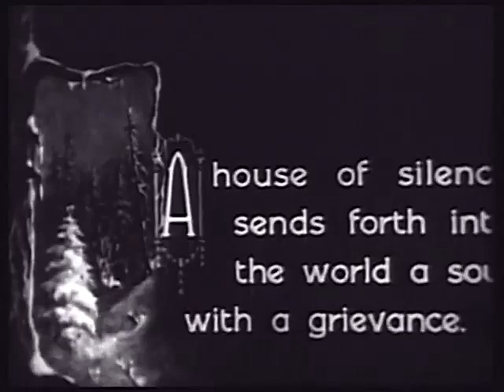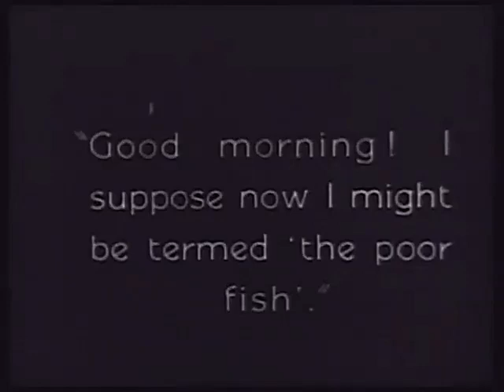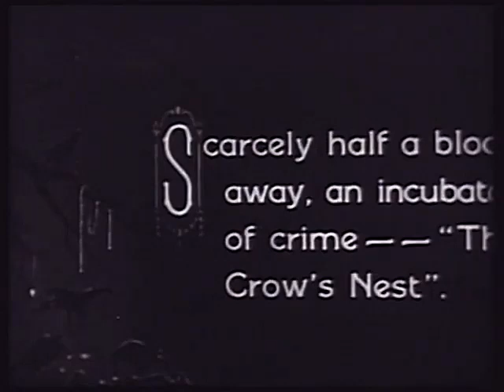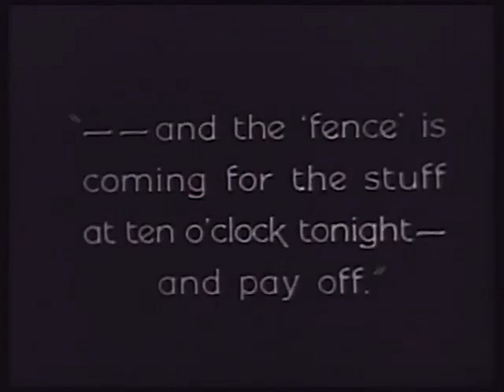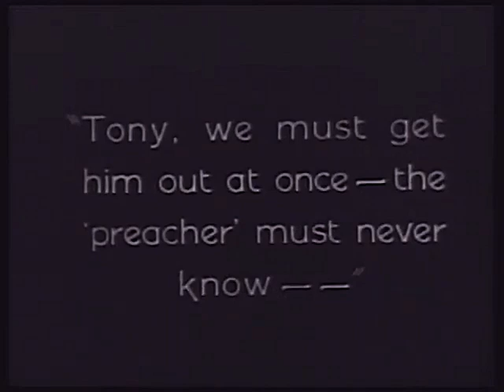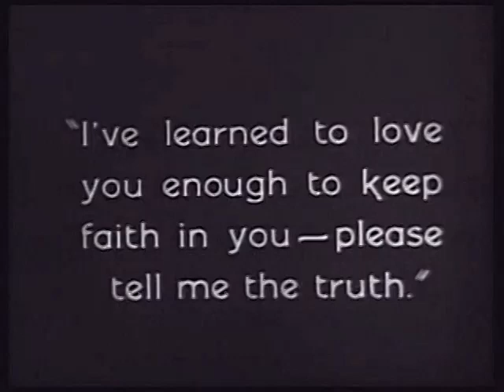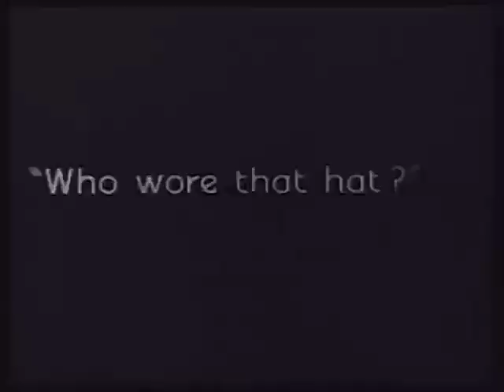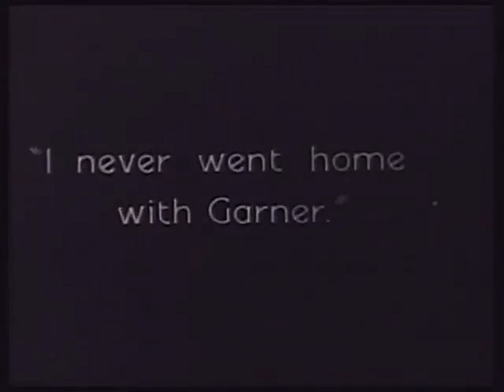Free to Love (USA, 1925) - Frank O'Connor; with Clara Bow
Clara Bow as Marie Anthony
Donald Keith as Rev. James Crawford
Raymond McKee as Tony
Hallam Cooley as Jack Garner
Winter Hall as Judge Orr
Charles Hill Mailes as Kenton Crawford
Joan Meredith